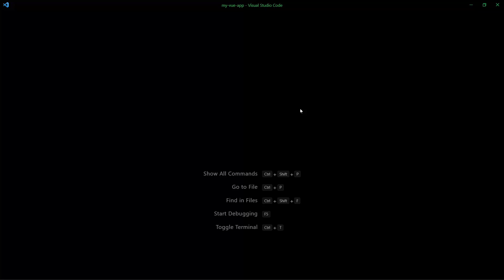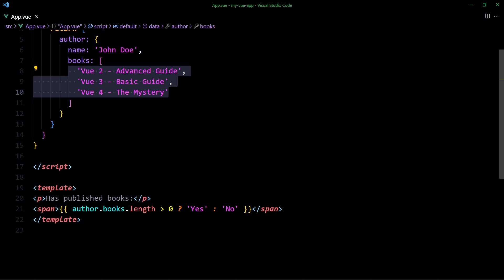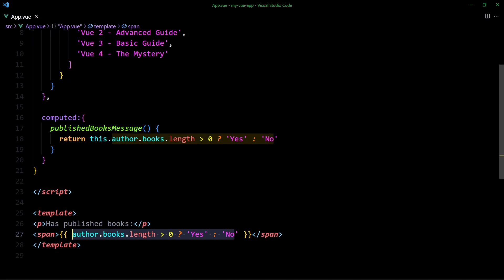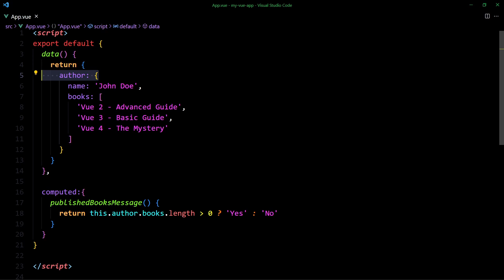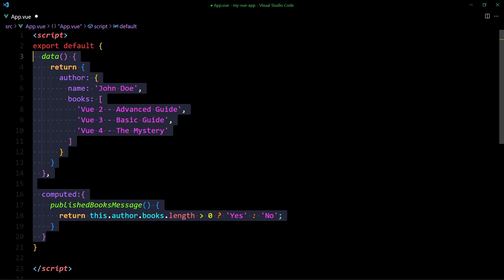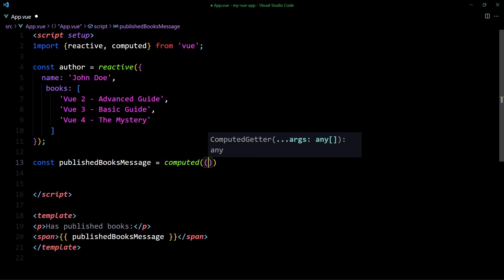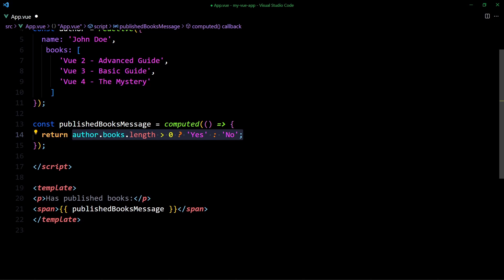Propriedades computadas no Vue 3 - [Computed Vue 3]